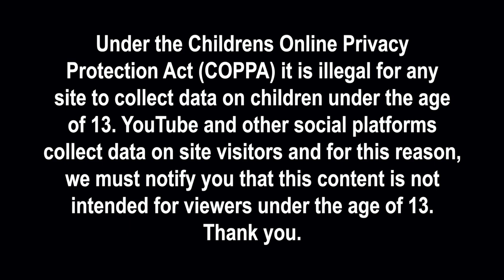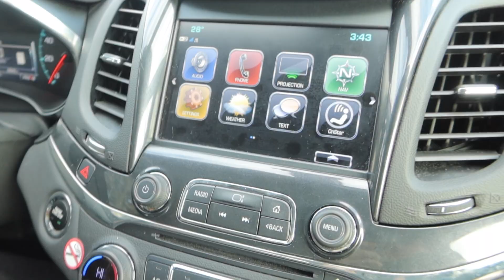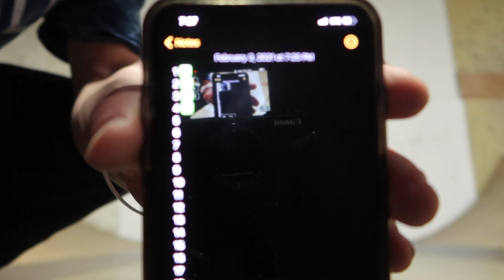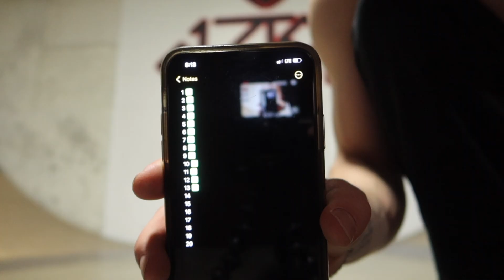1,000 TAILWHIP CHALLENGE | GnarTV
The first of many milestones! Thank you guys for supporting the videos. I hope you enjoy this one :)

Hashtag GNARTV to be featured in the next video.